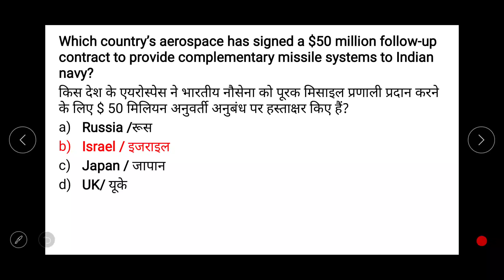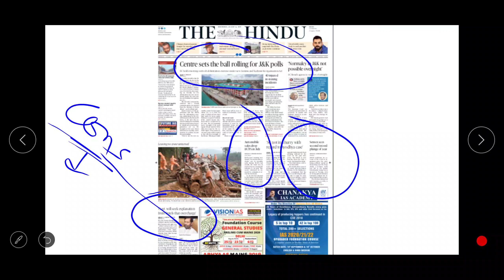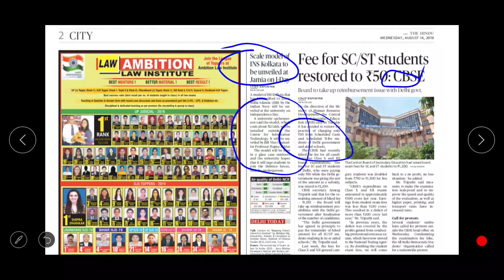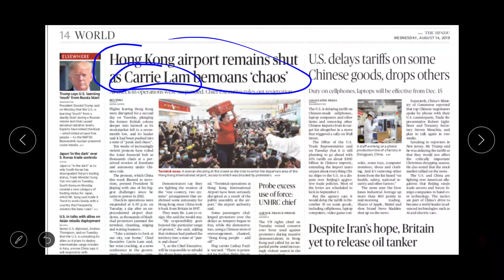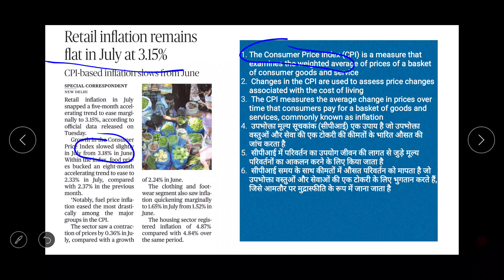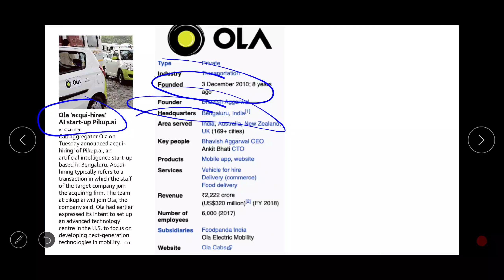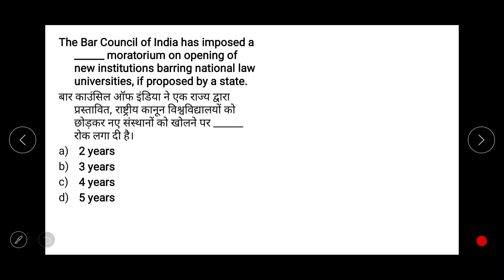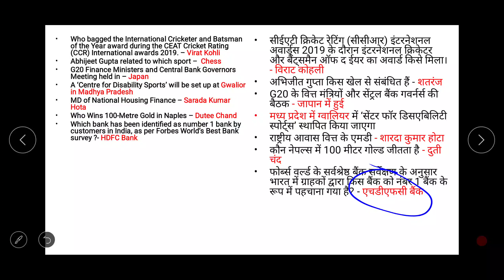7:00 AM - Daily Current Affairs from The Hindu 14 Aug 2019 | UPSC, SSC, RBI, SBI, IBPS, Railway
Welcome to Topic Study. Topic Study is a part of the Unacademy Group.

✿ Morning Shows :-
06:00 AM - Daily Current Affairs MCQ’s by Kush Sir
07:00 AM - The Current Affairs Show by Kush Sir
07:45 AM - Banking Bytes by Kush Sir
08:00 AM - The Hindu Editorial Show by Anchal Ma’am
08:45 AM - The Vocabulary Show by Anchal Ma’am

✿ SBI Clerk 2019:
09:00 AM - Reasoning by Radhey Sir

✿ IBPS PO/Clerk 2019:
10:00 AM - English by Anchal Ma’am

✿ IBPS RRB PO/Clerk 2019 Crash Course:
11:00 AM - Reasoning (RRB Clerk) by Sachin Sir
12:00 PM - Maths (RRB PO/Clerk) by Sumit Sir
01:00 PM - Reasoning (RRB PO) by Radhey Sir

✿ RRB NTPC 2019:
02:00 PM - General Science by Kush Sir
03:00 PM - Reasoning by Sachin Sir
04:00 PM - Maths by Sumit Sir

✿ RRB Group D 2019:
05:00 PM - General Science by Kush Sir
06:00 PM - Reasoning by Sachin Sir
07:00 PM - Maths by Saurabh Sir
09:00 PM - GK & Current Affairs by Saurabh Sir